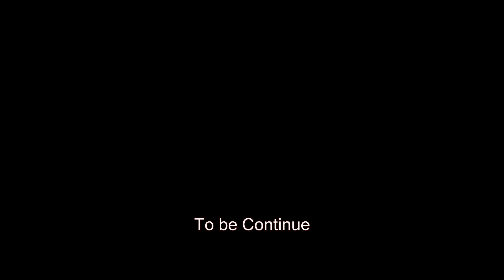Ori DE 8편 - black root burrows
숨겨진 에너지 셀과 체력 셀들을 찾다가 데피니티브 에디션에 추가된 지역 블랙 루트 버로우 탐험시작. 아~ 여길 먼저 왔어야 했구나 ㅠㅠ

[오리와 눈먼 숲 데피니티프 에디션][Ori and the Blind Forest: Definitive Edition]